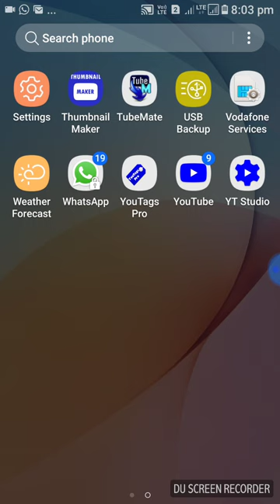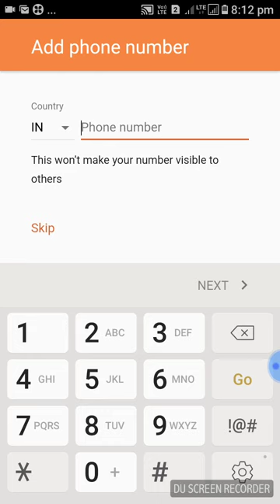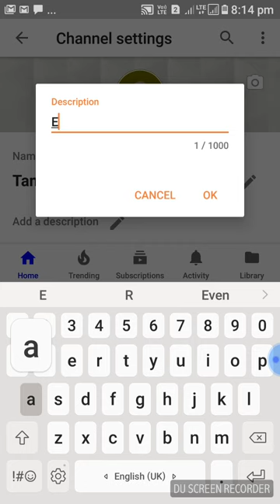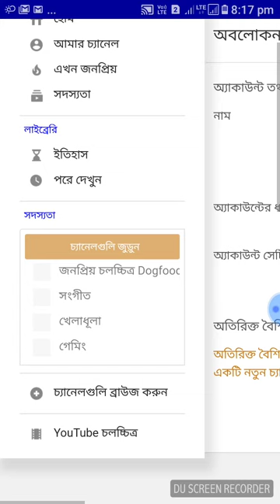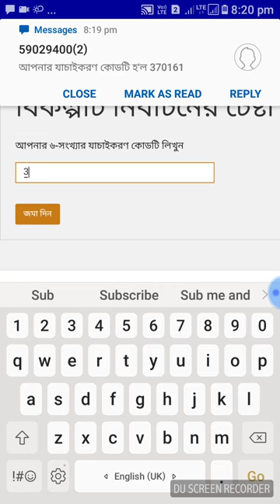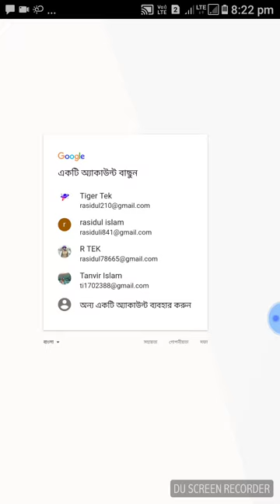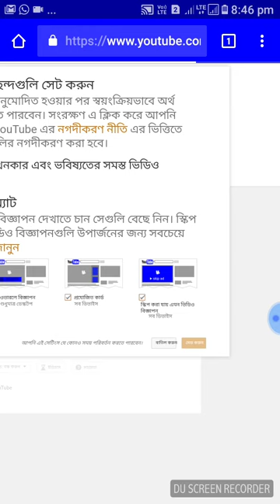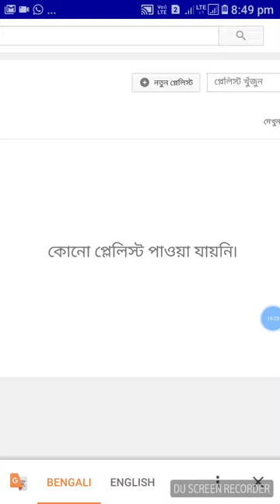How to create a new YouTube channel step by step 2018.part to part and one by one. R TEK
How to create a new YouTube channel step by step 2018.